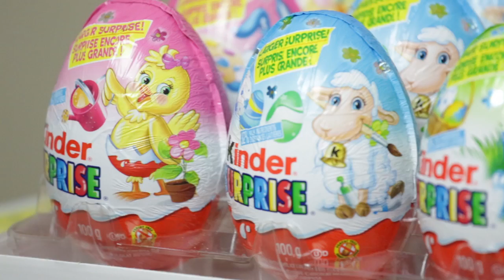Kinder Surprise Egg Collection (Hello Kitty) #30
Welcome to Day 30 of Brickroom Beat's 365 Days of Kinder Surprise Eggs. Watch us play with a cool new surprise toy every single day for an entire year.